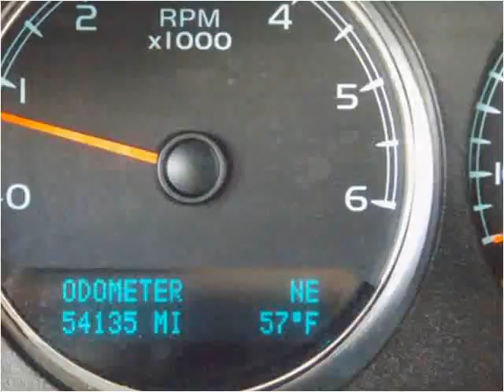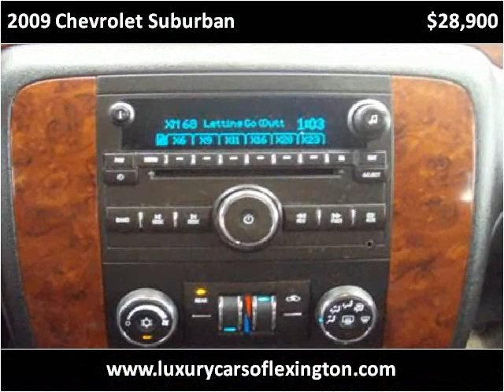2009 Chevrolet Suburban available from Luxury Cars of Lexing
This 2009 Chevrolet Suburban is available from Luxury Cars of Lexington.